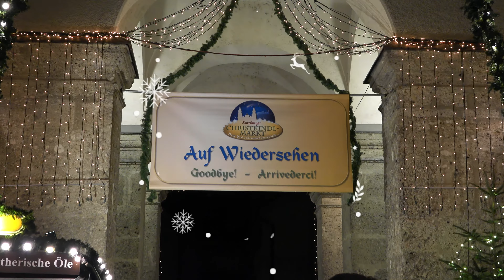Exploring Beautiful Salzburg and its Christmas Markets (Salzburg Christkindlmarkt) Austria 🇦🇹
Salzburg is an amazing place to visit at any time of year but is especially magic in the festive season. We flew into Salzburg at the start of this tour of wonderful Christmas cities a few years ago before Covid. After dropping our baggage we walked south of town to the beautiful Basilica of Maria Plain before wandering the historic heart of town. Later that week we were back enjoying snow and an evening at Hellbrunn Castle making a wonderful end to our trip.

Salzburg ist zu jeder Jahreszeit ein erstaunlicher Ort, aber in der festlichen Jahreszeit ist es besonders magisch. Wir sind zu Beginn dieser Tour durch wunderschöne Weihnachtsstädte vor ein paar Jahren vor Covid nach Salzburg geflogen. Nachdem wir unser Gepäck abgegeben hatten, gingen wir südlich der Stadt zur wunderschönen Basilika Maria Plain, bevor wir durch das historische Herz der Stadt wanderten. Später in dieser Woche waren wir zurück und genossen Schnee und einen Abend auf Schloss Hellbrunn mit einem wunderbaren Abschluss unserer Reise.